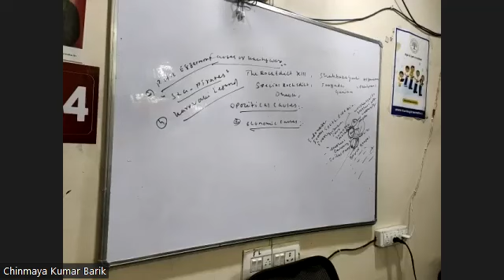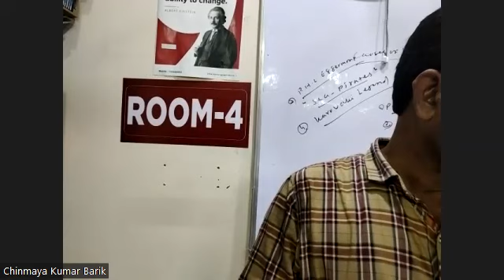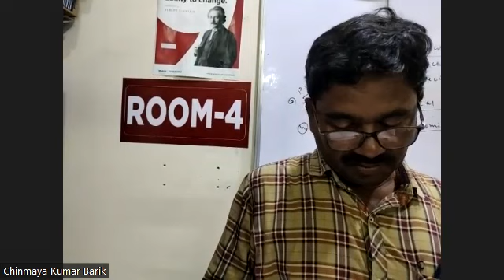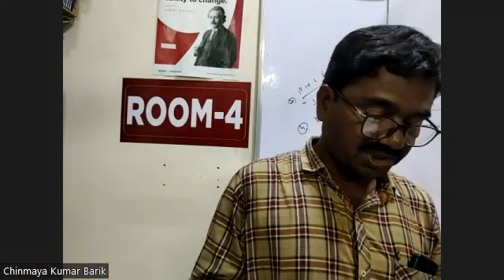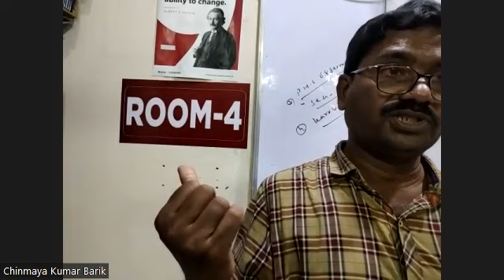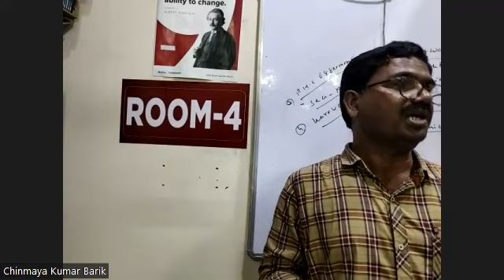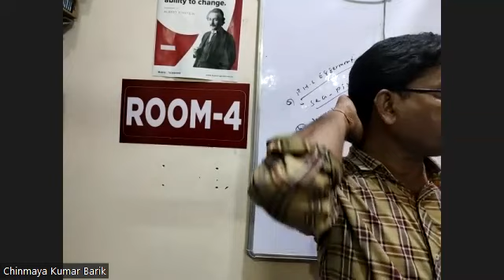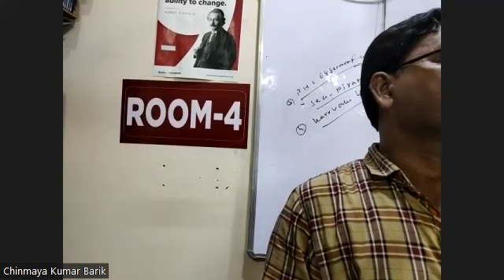SOCIOLOGY PART 1 3RD AUG